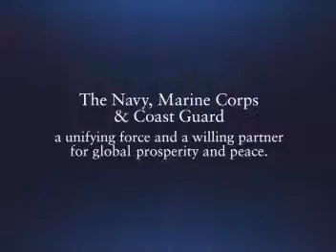Seapower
Sea power Video